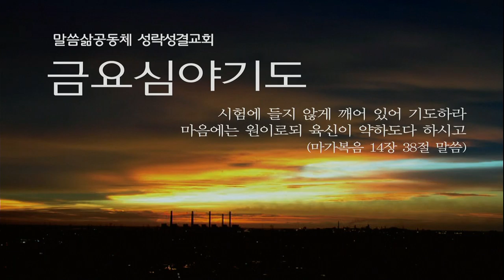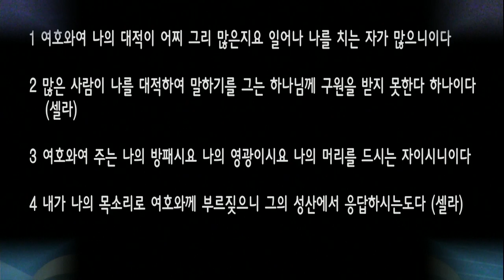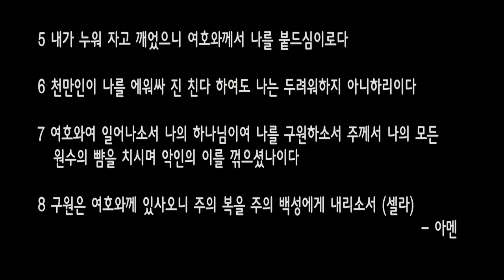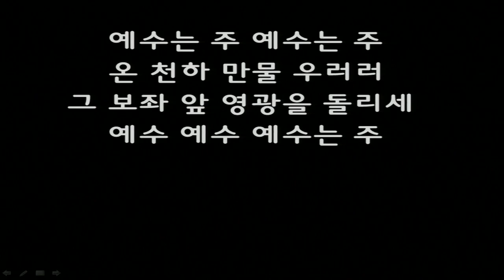[금요] 20190517 내가 누워 자고 깨었으니(시편3:1~8) 구정현 전도사